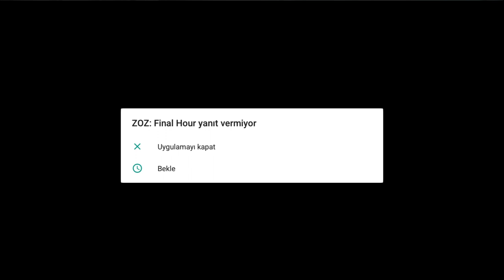Zombi Nasıl Olunur! Zombi'li battle royal oyunu! ZOZ Final Hour Mobile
📢Netease games global tarafından yayınlanan zoz final hour mobile beta ile karşınızdayım.

ZOZ: Final Hour, olağanüstü çekim keyfiniz için bir TPS'dir. Zombi Şehri, San Yager. Siz dahil 15 paralı asker, yüz milyarlarca dolar değerindeki ve insan ırkının kurtuluş umudunu taşıyan gizemli bir madde olan Kan Kristallerini toplamak için şehre sızıyor! Sadece yeterli Kan Kristali koşuluyla geri çekileceksiniz. Ama arkanı kolla Merc, Zombiler en büyük tehdit değil, İnsanlar!

- İnsan veya Zombi
San Yager'de ölüm yeni bir başlangıçtır. Merc, tüm kanını kaybettikten sonra Zombi olarak canlanacak. Kana susamışlık zihninizi ele geçiriyor. Bir Zombi olarak, tek yapmak istediğin İnsan'ı avlamanın saf zevkinin peşinden gitmek. Öldürme zamanı!

- Barış veya Haydut
Blood Crystal Zombileri öldürün ve onlardan değerli materyalleri çıkarın ya da onları Merc arkadaşınızdan alın. Eşsiz PvPvE modu, size kim olduğunuz için bir şans sunuyor. Ama unutmayın, tek amacınız Kristali almak ve atlatmak!

- Takım Oyuncusu veya Yalnız Kurt
Solo modunu seçip tek başına veya Duo Moduna geçebilir ve çiftler halinde savaşabilirsiniz. Hareketlerine dikkat et!

- Hazırlanın ve Dışarı Çıkın
Tehlikeli görevden önce teçhizat satın almanız için ön ödeme alacaksınız. Her Merc'e aralarından seçim yapabileceğiniz farklı rastgele vitesler verilecek.
Ardından bir helikopter sizi 7 blok rastgele bina kompleksinden oluşan savaş alanına gönderecek ve her görevi heyecan verici bir sürpriz haline getirecek!

Lütfen dikkat, ZOZ YALNIZCA Android 5.0 veya daha yüksek sürümü destekler.
【Zombi şehrinde heyecan ve zafer sizi bekliyor. Şimdi bize katılın】

Arka plan müzikleri  telifsiz olup, ncs youtube kanalından alımıştır.